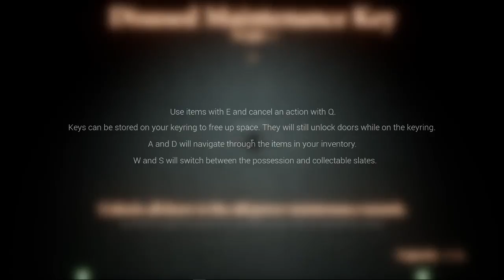Welcome to Hanwell Gameplay (PC game).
Welcome to Hanwell  PC Gameplay (Computer game): Action, Indie